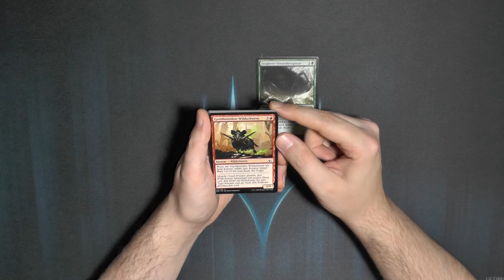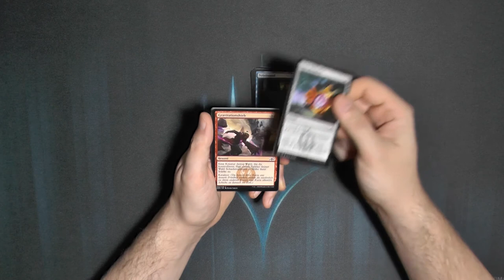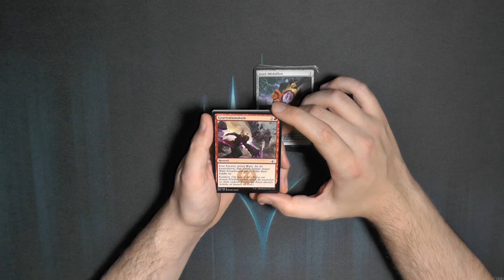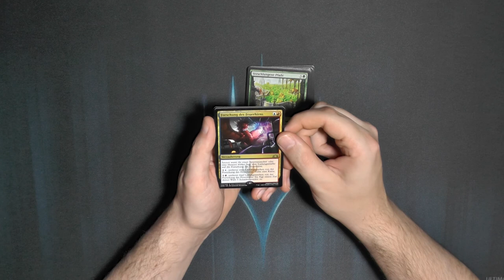Gilden von Ravnica Booster229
Gilden von Ravnica war das dritte mal das wir auf Ravnica waren, andere Planeten haben wir noch nicht wieder bescuht. Wo wollt ihr nochmal hin?